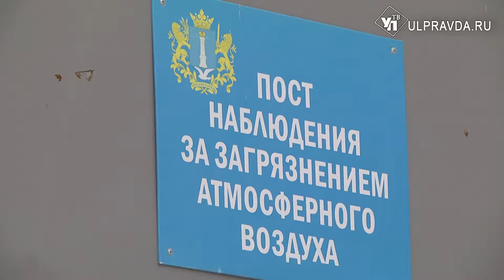Борьба с гарью и смогом продолжается. В Новом городе нашли 26 нарушителей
Уровень отравляющих атмосферу выбросов с недавних пор существенно вырос в Ульяновске. Нужны уже не контроль, а конкретные действия. Власти и службы охраны природы активизировали деятельность в этом направлении.